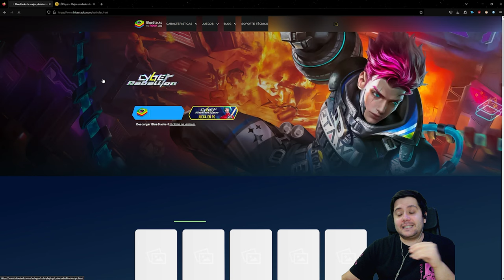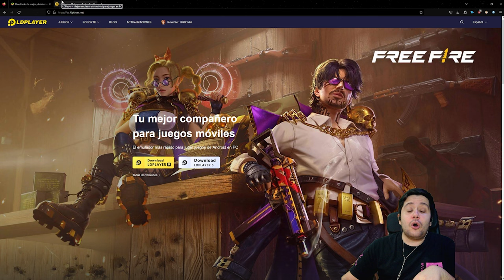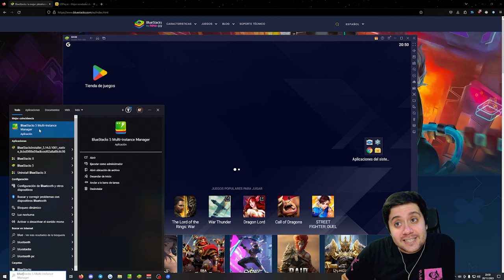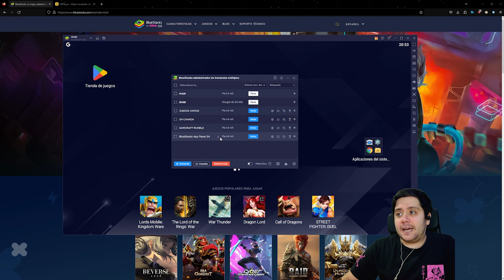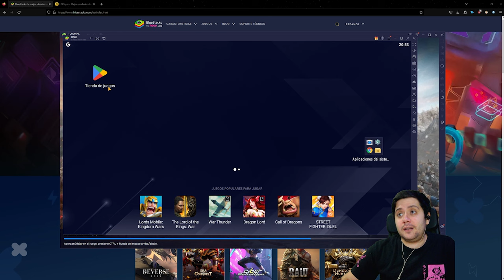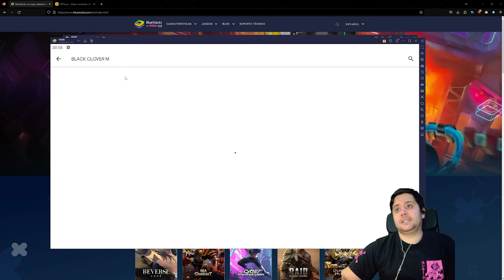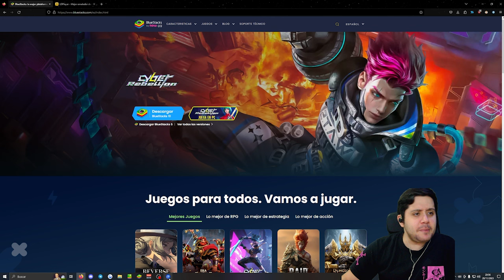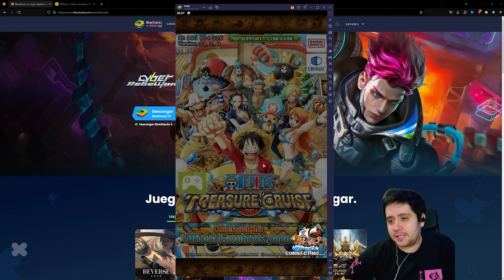JUEGA BLACK CLOVER MOBILE GLOBAL EN EL PC MUY FÁCIL DE ESTA FORMA